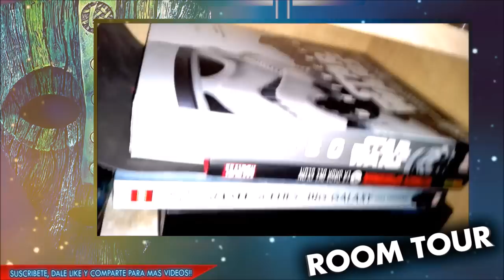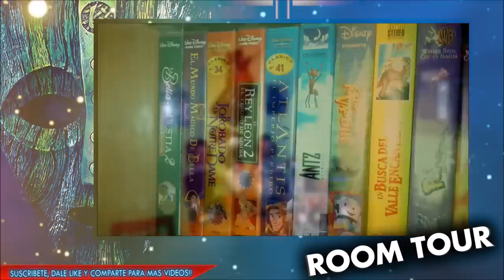ESPECIAL 6000 SUSCRIPTORES: ROOM TOUR.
CarpiCinema PuppetMaster Cronologia TITULO: ESPECIAL 6000 SUSCRIPTORES: ROOM TOUR.